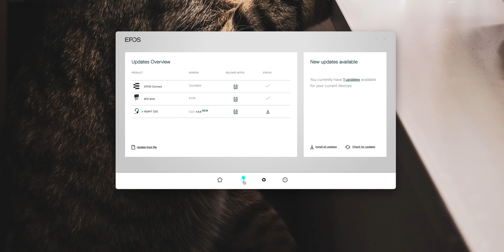iMoD รีวิว EPOS Sennheiser Adapt 200 Series หูฟังสายทำงาน ไมค์ชัด ตัดเสียงรบกวนได้!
สำหรับใครที่ทำงานในสาย Call Center, Customer Support ที่ต้องโทรศัพท์ หรือติดต่อกับลูกค้าเป็นงานหลัก ขอแนะนำ EPOS Sennheiser Adapt 200 Series หูฟังสายทำงานที่ไมค์ชัดเจน หูฟังเสียงดี ไมค์ตัดเสียงรบกวนได้ ชมรีวิวได้เลย

0:00 - EPOS Sennheiser Adapt 200 Series
0:49 - อุปกรณ์ในกล่อง
02:02 - ดีไซน์และการสวมใส่
03:39 - ฟังก์ชันการใช้งาน
08:15 - ไมโครโฟน
10:48 - การฟังเสียง (หูฟัง)
12:13 - สรุป